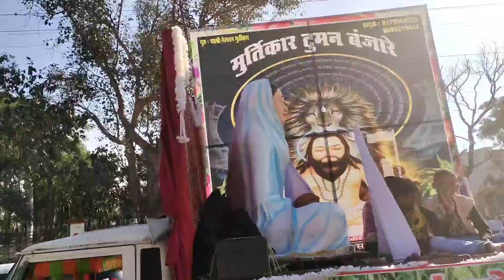!! सतनाम शोभा यात्रा भिलाई सेक्टर 6 !! satnaam sobha Yatra Bhilai sector 6!!